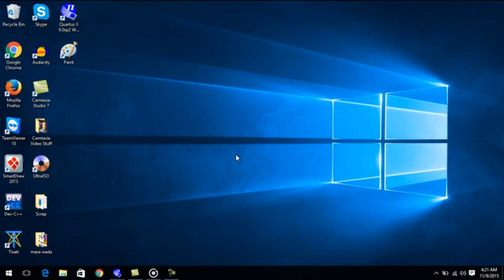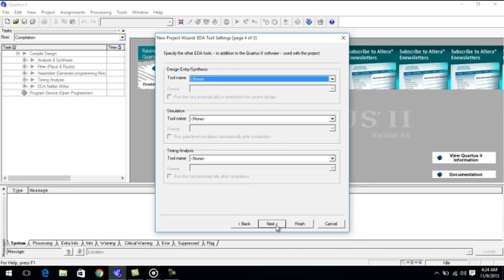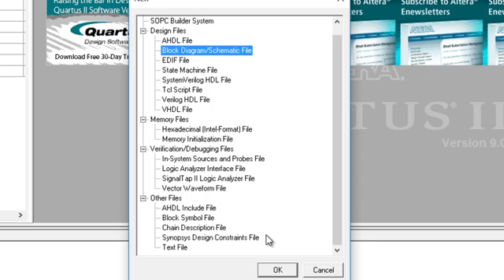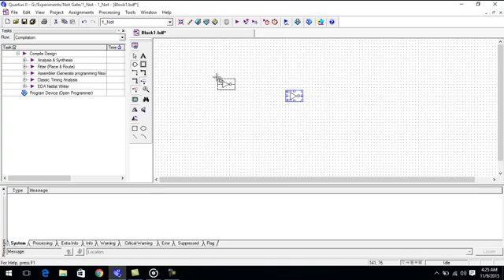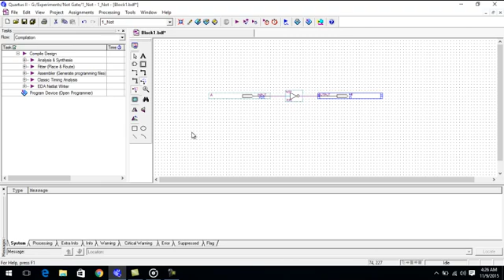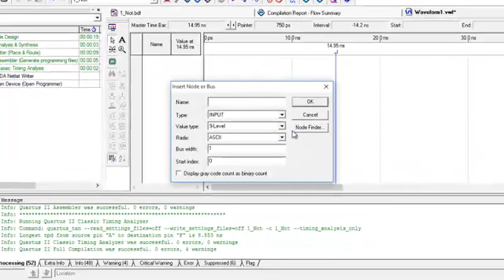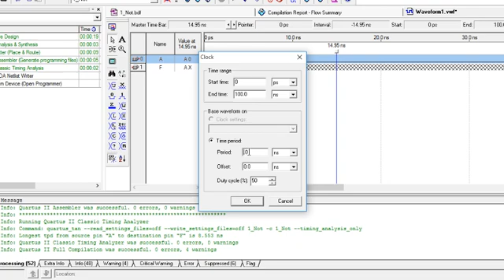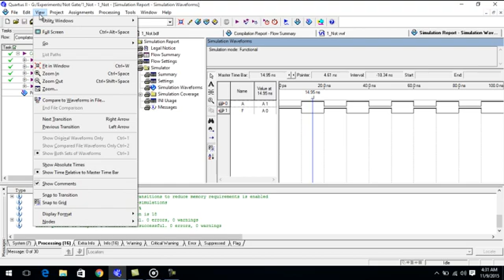Not Gate Implementation in Quartus II (Experiment No 1)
Creating a block diagram and waveform Simulation For Not Gate in Quartus II.

Powered By Students Of CUSIT (City University Of Science & Information Technology)